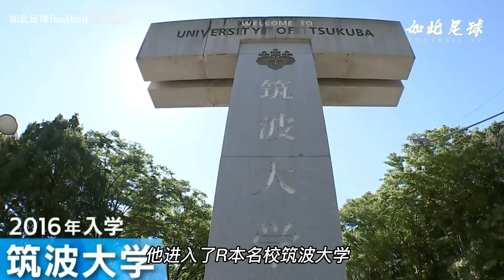過人狂魔，日本球王，三球王，三笘薰還是個學霸